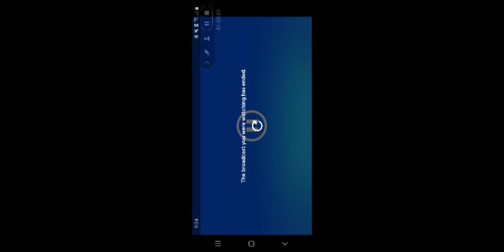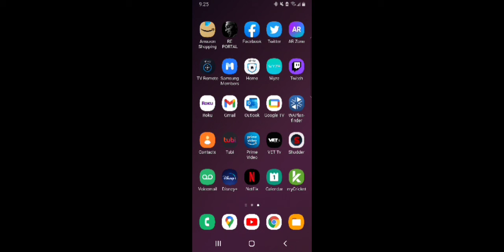Stranger of Paradise: Final Fantasy Origin demo - It's kinda like Dark Souls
Its OK. Graphics are decent. The game is difficult. It's definitely got that dark souls Git Gud mentality in the combat design. A basic enemy could destroy you. Maybe it's because it's a demo, but it's very light on story. So, I struggled to care about what I was doing. Hopefully, they add some good narrative elements for the full release, maybe some co-op?